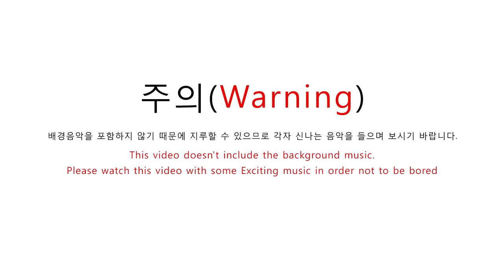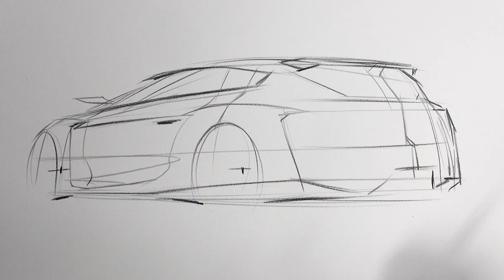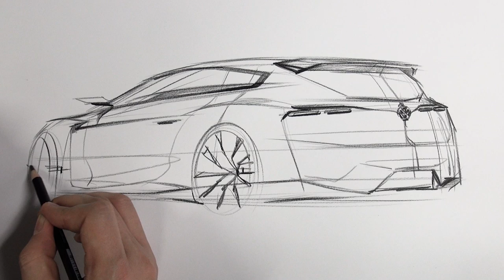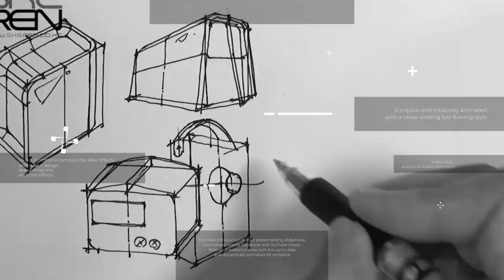Car Design Sketch (How to sketch a car)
Sketch by Sangwon Seok